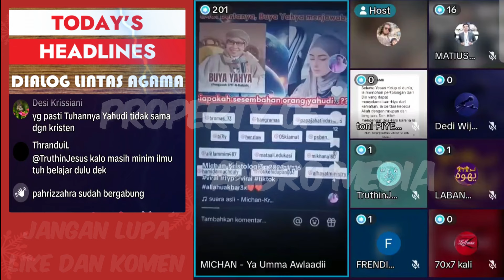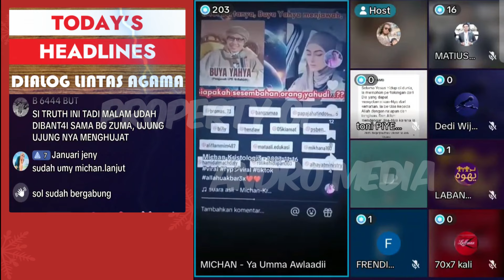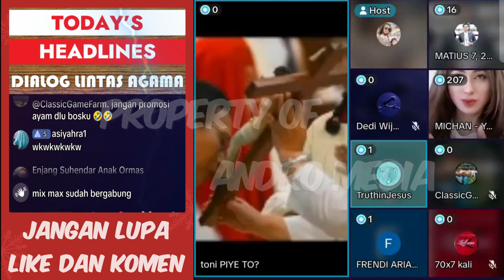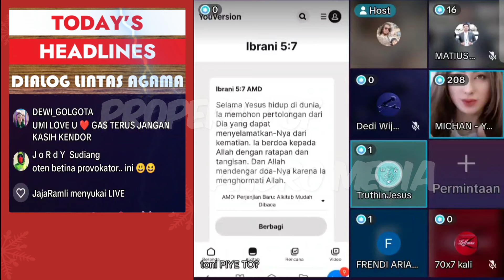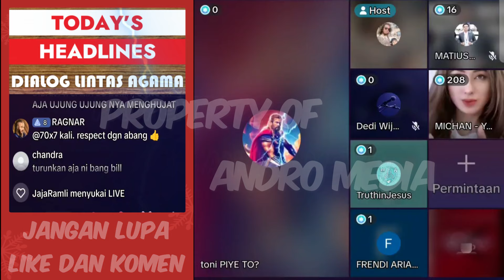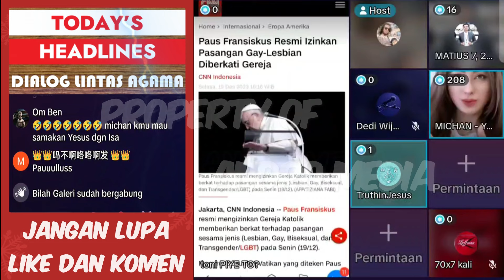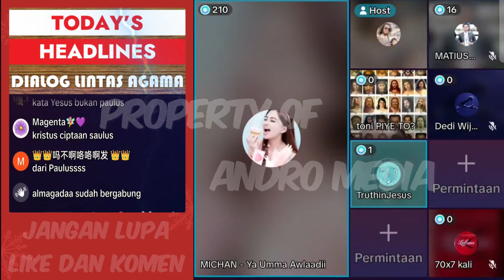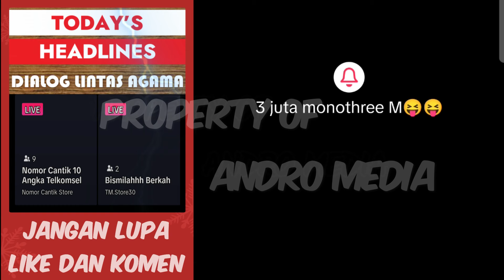Sering Kutip narasinya Romo Aldo Si Truth Kena Tuabok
Akhirnya mbak michan hilang kesabaran juga